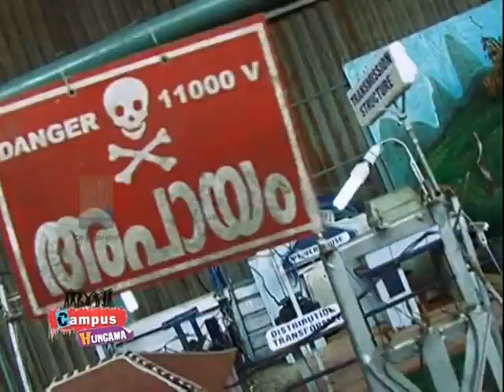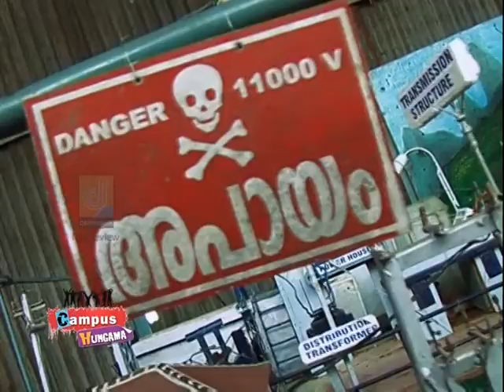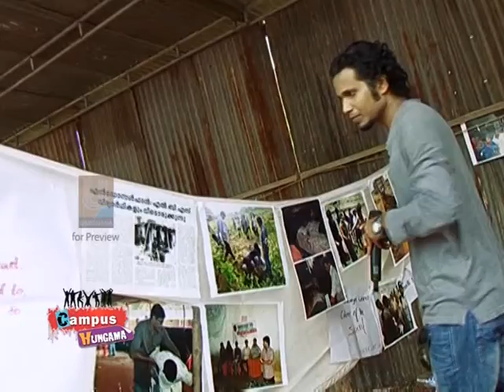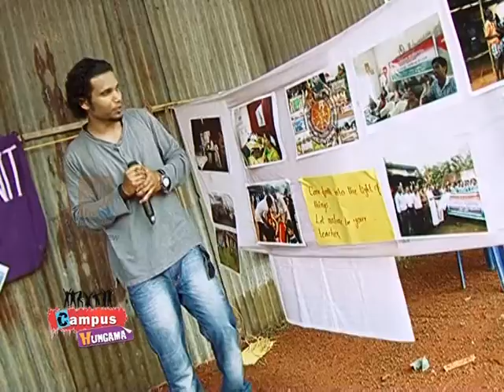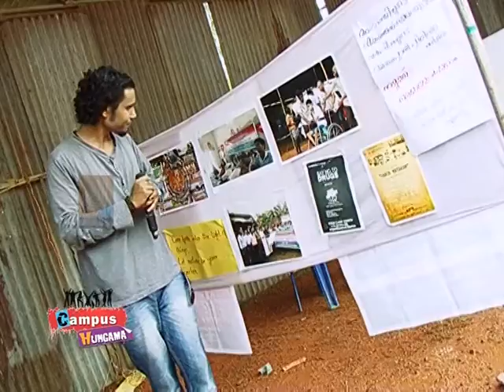CAMPUS HUNGAMA EPISODE 79